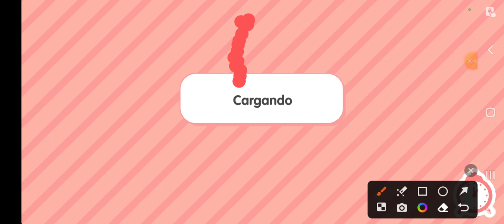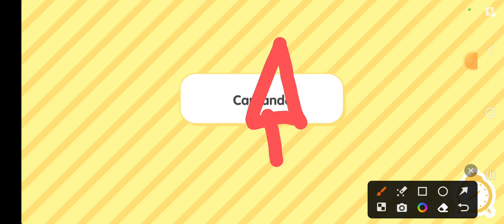Esta enamorado 💘 toca life